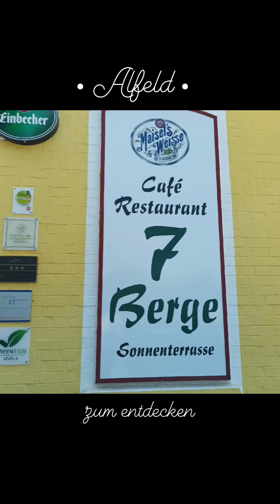🌿 ALFELD I Leinebergland 🥾 wandern auf dem Schlehberg 🦊 2023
🌿 wandern, erleben, entdecken
HOTEL 7 BERGE
      --  Sonnenterasse
      --  Cafe
      --  gemütliches Hotel
      --  mit wunderschönem Blick auf Alfeld

NATURFREUNDEHAUS SCHLEHBERGHÜTTE
       --  in der Nähe ist der Walderlebnispfad "Sinnespfad am Schlehberg" 🥾
       --  mit zwanzig Stationen
       --  Der Pfad hat eine Länge von ca. 1,4 km 🦊
       --  Weg jederzeit begehbar
Inhalte des Videos
00:00 Anfang
00:01 Hotel 7 Berge
00:10 Gemaltes Märchen
00:15 Innenräumlichkeiten
00:20 Cafe Terrasse
00:30 Blick auf Alfeld
00:53 Hotel Ansichten
01:00 Naturfeundehaus Ansichten und Stationen Sinnespfad
Meine Themen sind unter anderem wandern, pilgern und die Natur.
In verschiedenen Bereichen immer wieder etwas Neues entdecken. Ob draußen in der Natur oder in der Stadt im Museum, Veranstaltungen und Freizeitevents. Die Möglichkeiten sind vielfältig. Let's go !